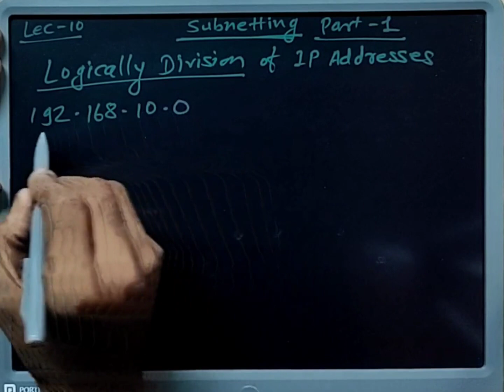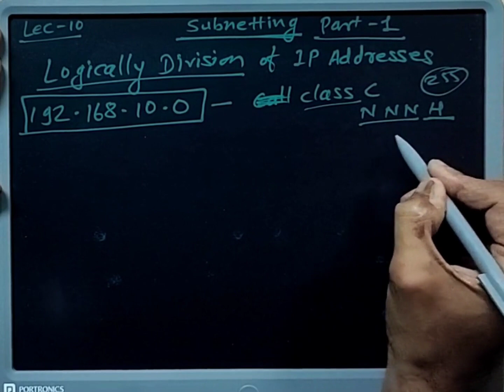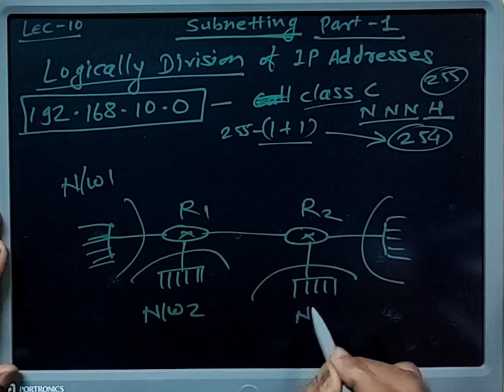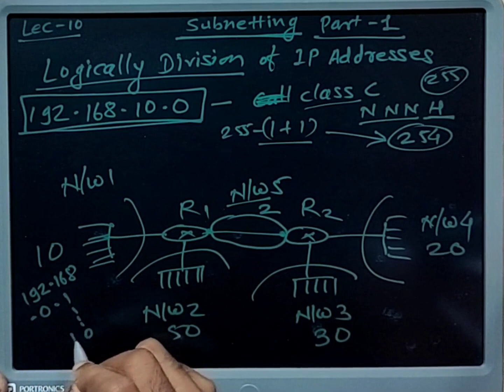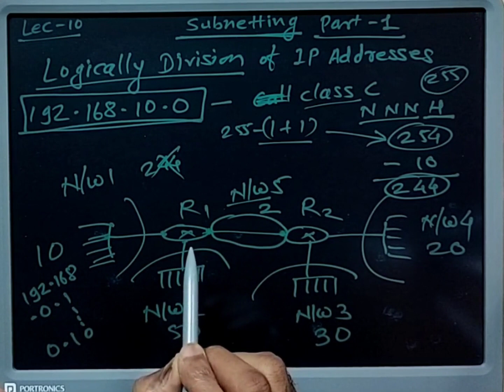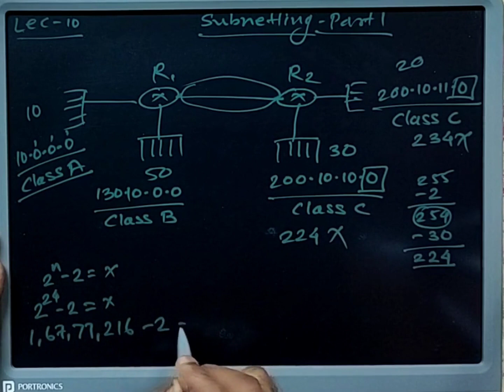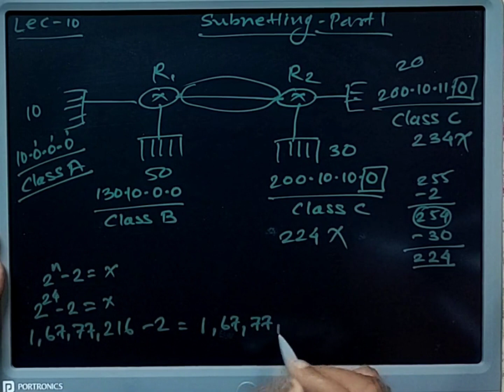Lec 10 Submitting Part 1 | Marathi | CCNA